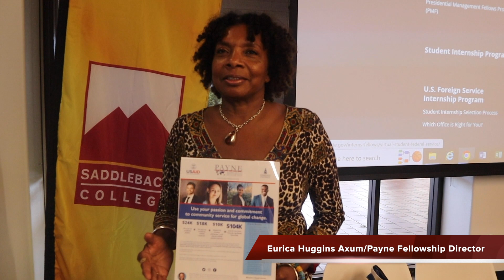USAID Representatives Visit Saddleback College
Saddleback College hosted an information session for USAID on September 13th. We asked the speakers what they wanted students to know about working in foreign affairs and the programs they came to represent.

Video by: Izzy Sokolowski